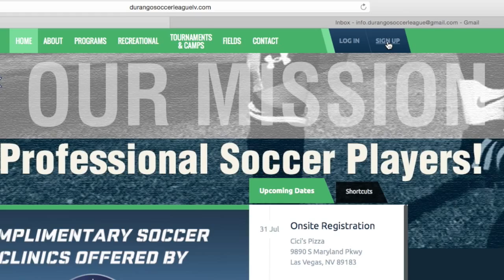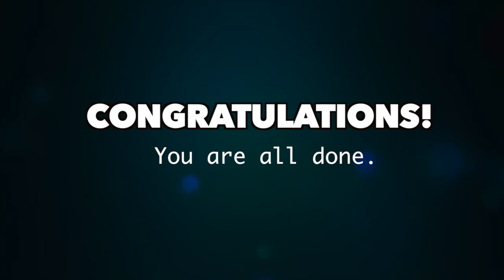Registration Tutorial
ONLINE REGISTRATION VIDEO TUTORIAL
This brief video provides an overview to the Durango Soccer League online registration process.